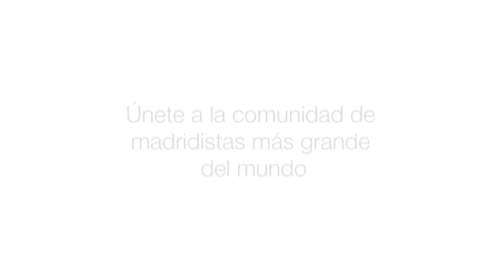Laso: “Estoy contento porque ha sido un partido durísimo”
“Evitar el tercer encuentro ante Gran Canaria nos permite preparar mejor la semifinal”.